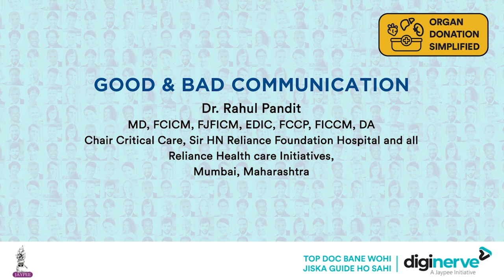Lecture on "Good & Bad Communication" by Dr. Rahul Pandit - Organ Donation Simplified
Learning Objectives:
Breaking Bad News (Good Communication)

Faculty:
Dr. Rahul Pandit
MD, FCICM, FJFICM, EDIC, FCCP, FICCM, DA
Chair Critical Care, Sir HN Reliance Foundation Hospital and all Reliance Health Care Initiatives,
Mumbai, Maharashtra

Organ Donation Simplified focuses on identification of donor, legal aspects related to donation, grief counseling of families, declaration of donor, optimization of brain-dead donor, medicolegal issues related to cadaver organ donation, good and bad communication, and deceased donation after cardiac death.